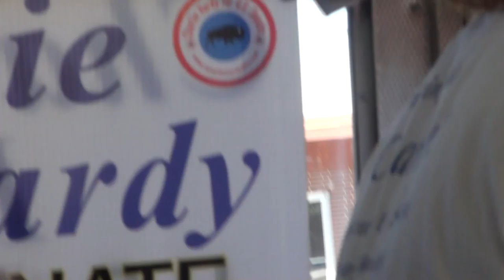Charlie Hardy for US Senate 2014 Parade!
Charlie Hardy for US Senate 2014 Parade! @CharlieHardyUSsenate